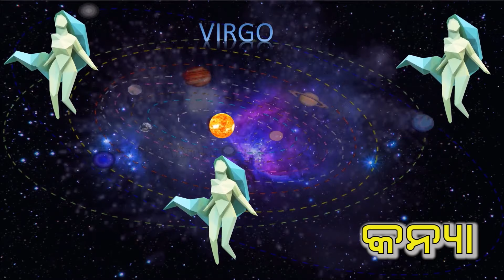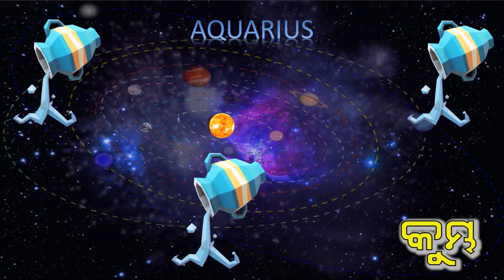4th March 2024 | Rashiphala | ସୋମବାର | Dainika Rashiphala odia | rasifala today | Monday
Dainika rasifala | 4th March 2024 |  Rashiphala |  ସୋମବାର  | Monday